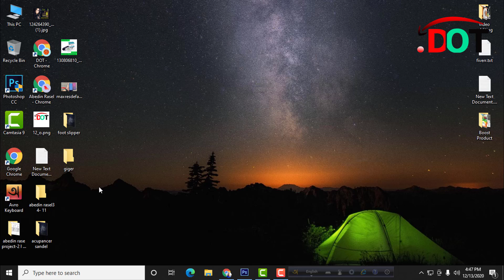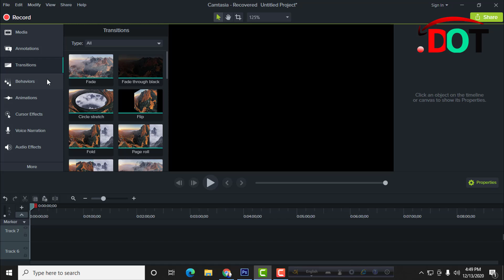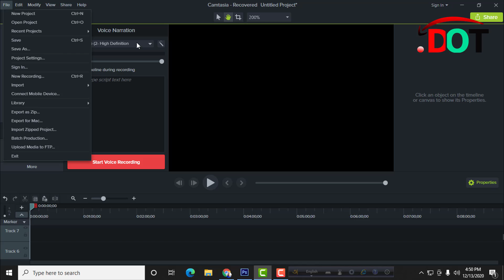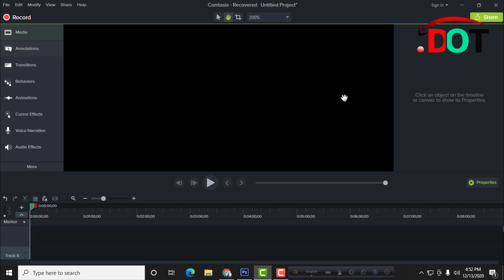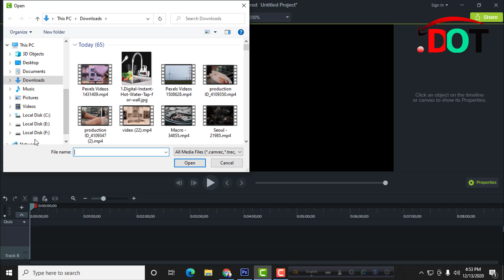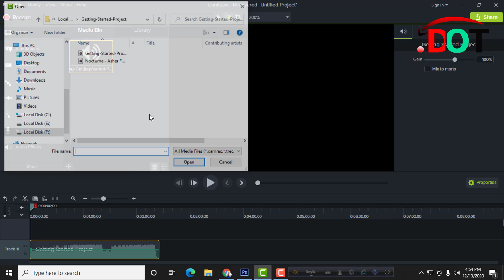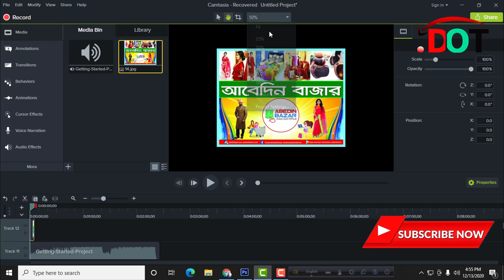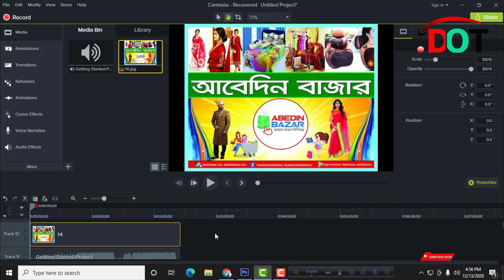Camtasia Studio 9 Video Editing Full Bangla Tutorial 2020 || Introduction || Digital Online Tech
Camtasia Studio 9 Video Editing Full Bangla Tutorial

Camtasia is a software suite, created and published by TechSmith, for creating video tutorials and presentations directly via screencast, or via a direct recording plug-in to Microsoft PowerPoint. Audio or other multimedia recordings may be recorded at the same time or added separately from another source.

আমাদের আগের কিছু ভিডিও দেখুন ঃ